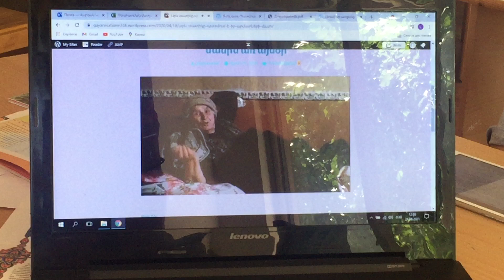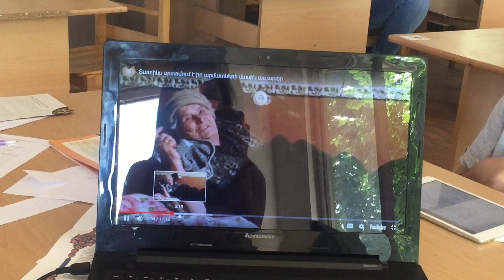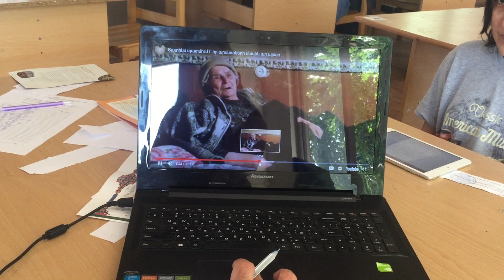«Մեր գերդաստանը» ընտանեկան նախագիծ